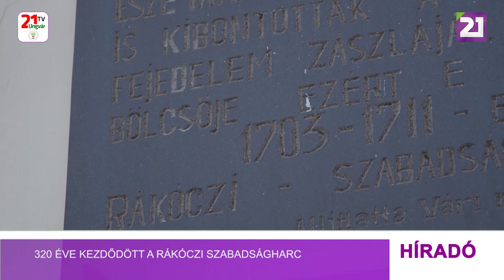320 éve kezdődött a Rákóczi szabadságharc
Az 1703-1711-es Rákóczi szabadságharc kezdetére emlékeztek a kárpátaljai Mezőváriban.  1703 május 21-én Esze Tamás elsőként Tarpán, néhány órával később pedig a ma Kárpátaljához tartozó Mezőváriban bontotta ki a nagyságos fejedelem lobogóit. A helybeliek erre méltán büszkék, hiszen a korabeli adatok szerint a községben 24-en csatlakoztak Esze Tamáshoz. Az eseményt márványtábla jelzi az ősi református templom falán. Az idén a háború miatt a hagyományos ünnepségek elmaradtak. A környék magyarsága csendes főhajtással és koszorúzással emlékezett.